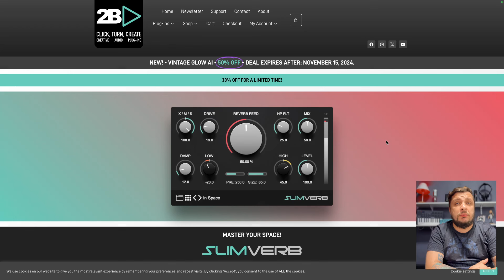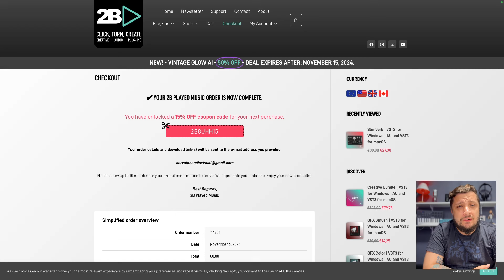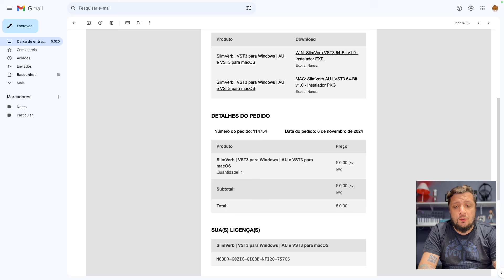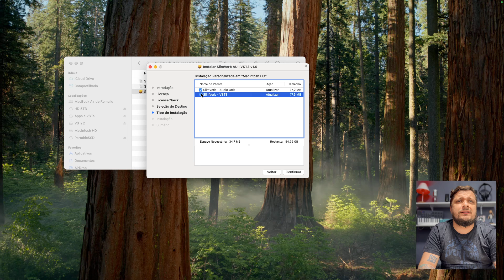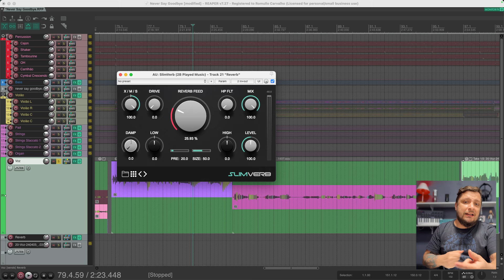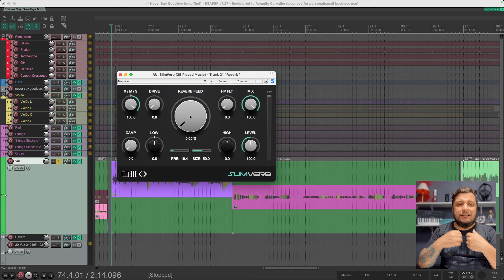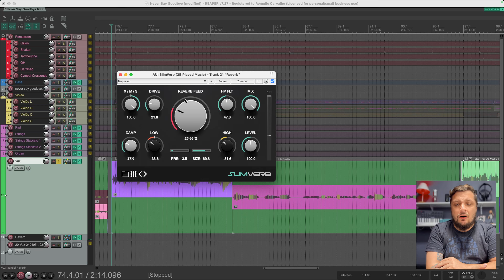🚨2BPlayed SlimVerb GRÁTIS POR TEMPO LIMITADO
Use o Cupom: REVFORFREE

📧 Contato para Parcerias, Consultoria e Mixagens: 📧